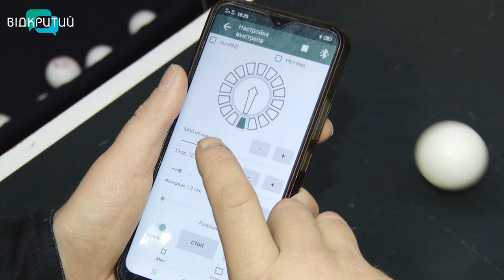Збірна області з настільного тенісу готується до чемпіонату України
28 січня у Черкасах пройде чемпіонат України з настільного тенісу. В спортсменів збірної Дніпропетровщини тривають останні приготування.